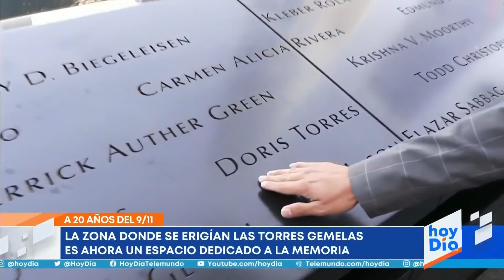Recorrimos el lugar que honra a las víctimas del 9/11 en NY | Noticias Telemundo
Video oficial de Noticias Telemundo. Las dos piscinas construidas en el lugar donde un día se levantaron las torres gemelas están cercadas por una gran cantidad de árboles de roble y tienen grabados los nombres de las víctimas mortales que dejaron los atentados del 2001.